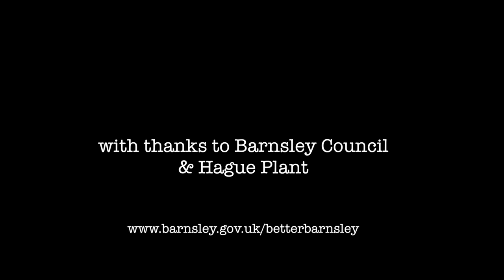07 Central Offices Demolition 5th February 2016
This is a compilation of drone shots of the progress made on the Central Offices demolition in Barnsley.